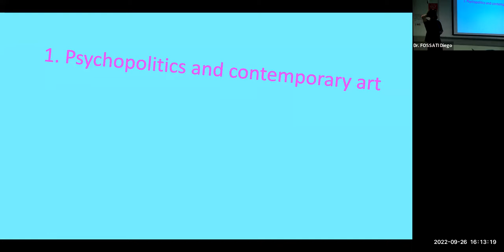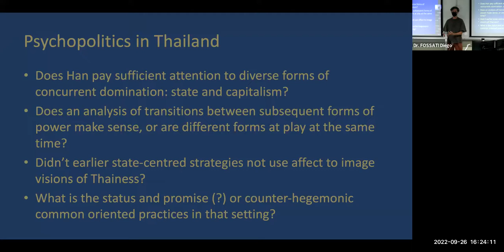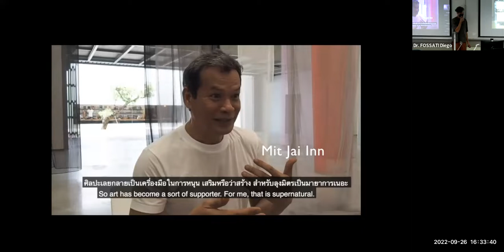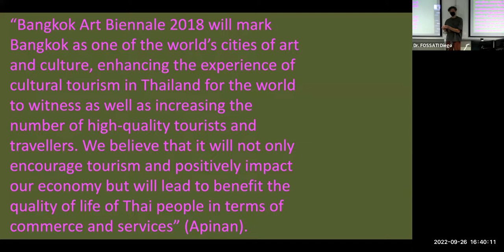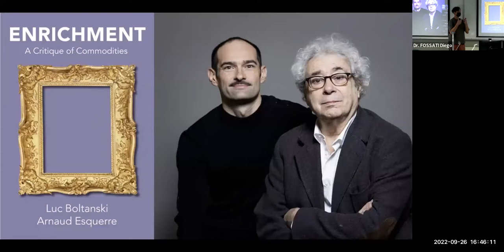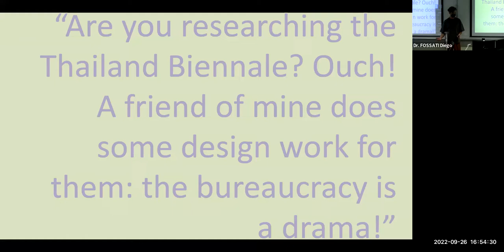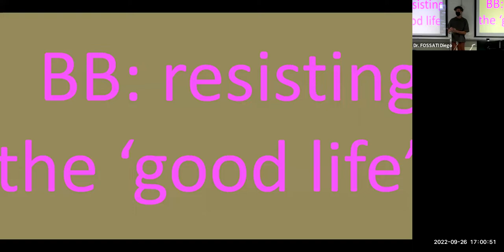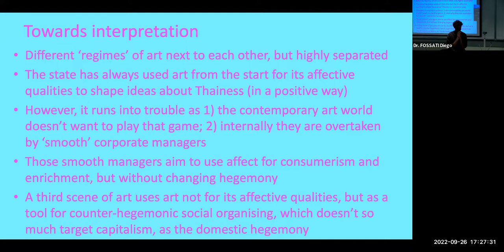Contemporary Art Biennials and Hegemony in Thailand - Notes from a Laboratory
Thailand today provides an excellent laboratory for studying the political nature of contemporary art biennials. As is well-discussed in the literature, power relations in this country have since long been structured by a hegemony centred on dominant views of nation, religion, monarchy, and notions of ‘Thai-ness.’ In this setting, according to artist Mit Jai Inn, “art has become a tool for the institutionalisation of the values of the ‘good’ people”. In recent, years, an influential alternative view of contemporary art grounded in Thai corporations emerged as well. Meanwhile, there is also a relatively small world of independent art spaces organising ‘counter-hegemonic’ events. In this constellation, Thailand was late in joining the international biennial craze. However, 2018 suddenly saw first iterations of the Bangkok Art Biennale, Thailand Biennale, and Bangkok Biennial. How do these biennials relate to Thailand’s hegemony? And which strategies are employed for support or resistance?

Speaker: Dr. Bart Wissink, City University of Hong Kong
Date: Monday, 26 September 2022
Venue: G5-216, Green Zone, 5/F Yeung Kin Ming Academic Building, City University of Hong Kong